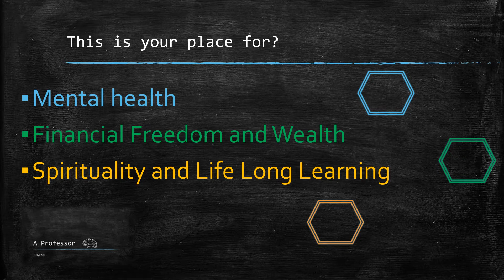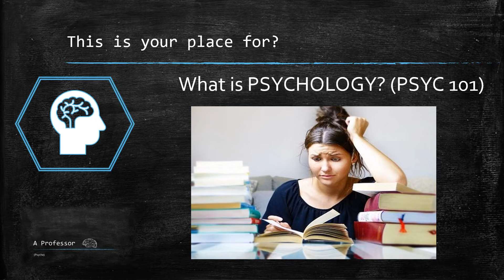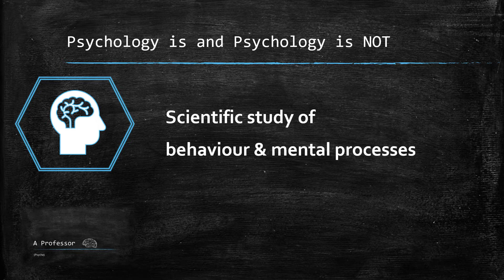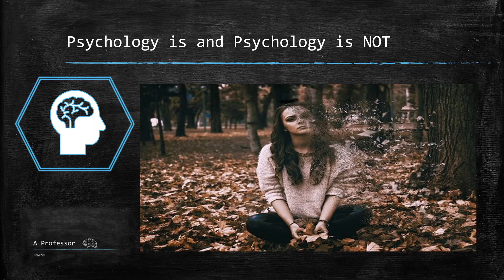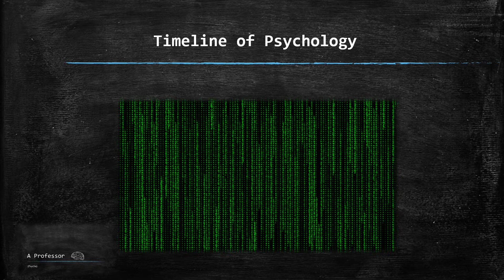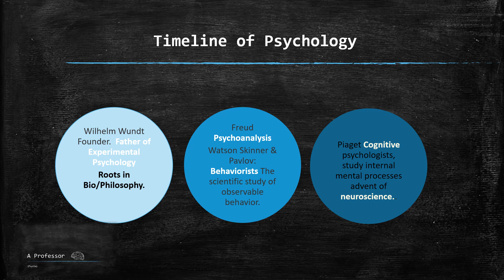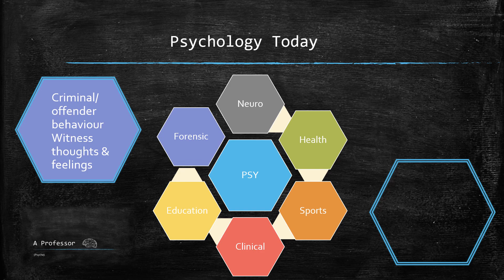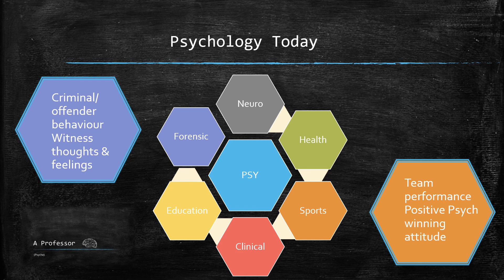What is Psychology?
I am A PROFESSOR OF PSYCHOLOGY i talk about 1.Mental Health & Well being, 2.Financial Freedom & Wealth (Financial Independence retire early), 3.Spirituality & Life Long Learning

Today we focus in on What is Psychology What is Psychology? (An introduction to Psychology). what is it and what are some common myths about Psychology.

Whether you are a student or just interested in knowing more about psychology this short video gives you a beginners guide a very basic intro into psychology.

Starting with an explanation of the common definition of Psychology
I cover a timeline/history of psychology
Wilhem Wundt founded the modern science of Psychology and introduced experimental psychology to the world, We discuss Freud and Psychoanalysis ,  Watson, Rayner, BF Skinner and Pavlov  and Behaviorism and Piaget and cognitive psychology and Neuropsychology.

Finally i explain what psychology looks like today and the different areas of psychology.

This channel is your place for all things psychology and more!
I am going to be talking to you about 3 Key areas:
1.Mental Health & Well being
2.Financial Freedom & Wealth  START YOUR FINANCIAL INDEPENDENCE JOURNEY
3.Spirituality & Life Long Learning

My expertise is in Psychology Neuroscience & mental health with over 20 years experience.

I am from the UK and I am a chartered psychologist accredited by the British Psychological Society and a member of the American Psychological Association.

I Welcome one & all to TALK with a PROFESSOR

Come and TALK with a PROFESSOR